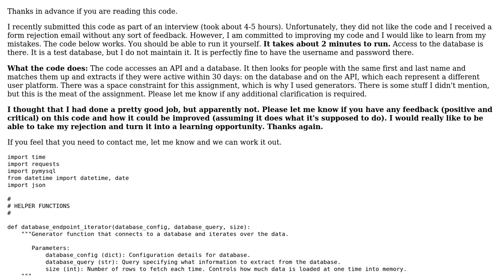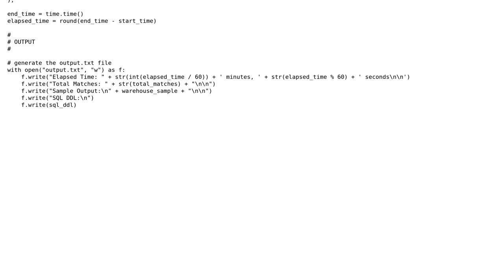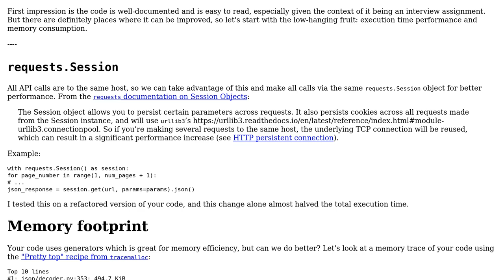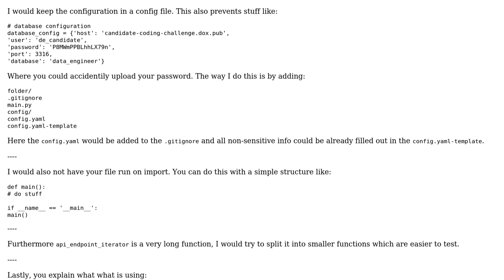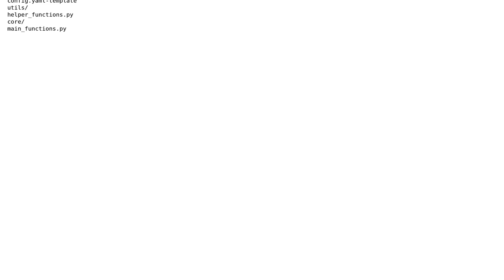Access a database and an API, uses python generators, and matches the results based on names,...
Access a database and an API, uses python generators, and matches the results based on names, interview assignment

With thanks & praise to God, and with thanks to the many people who have made this project possible! | Content (except music & images) licensed under CC BY-SA | Music | Images & others | With thanks to user Setris user Nathan user Daniel R and the Stack Exchange Network Trademarks are property of their respective owners. You are responsible for your own actions.